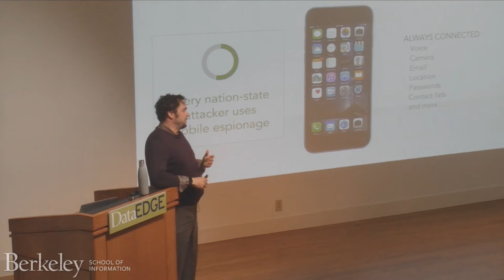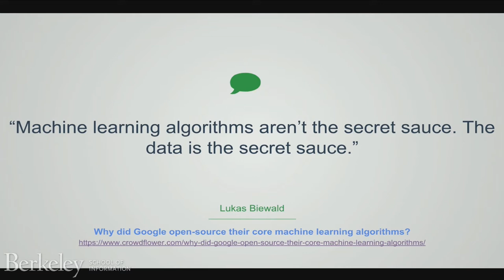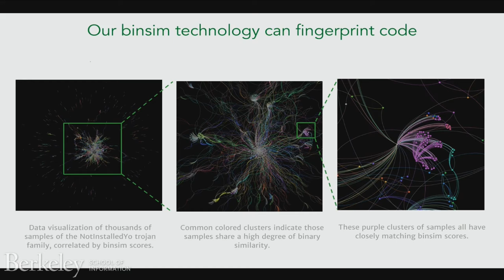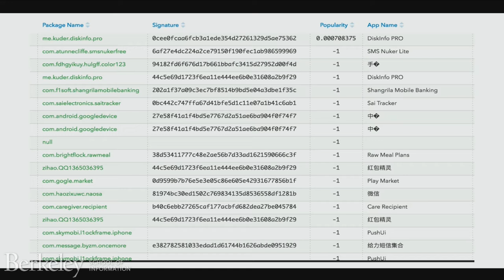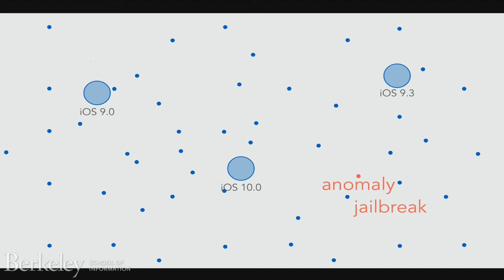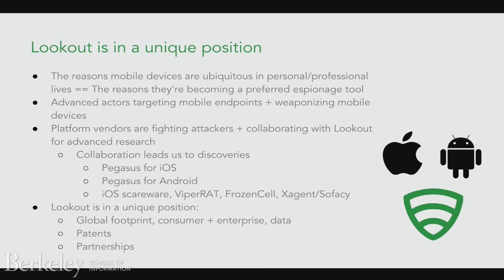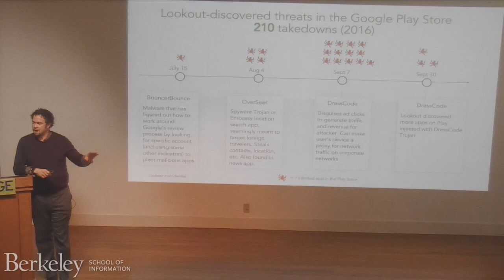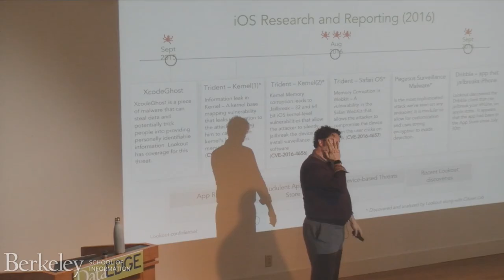Using Data to Hunt Threats (Michael Murray)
DataEDGE Conference 2017 — UC Berkeley School of Information

The traditional methods for performing security intelligence involves a lot of human effort: reverse engineering application code, scouring message boards and gathering intelligence on threat actors and their practices.  Lookout's VP of Security Intelligence will provide a look in to a modern security intelligence organization that focuses on using data and machine learning to generate the majority of its intelligence, flipping the emphasis from machines enabling human intelligence efforts to humans spending their time training the machines to perform the task.

Michael Murray
Vice President, Security Research
Lookout Mobile Security

Michael Murray is the Director of Product Security at GE Healthcare, responsible for providing architecture and security assessment services to support GE Healthcare’s engineering teams in building secure products. A career information security professional, Murray has taken leadership roles in organizations ranging from small consulting firms to Fortune 100 companies. Before joining GE, Michael was Co-Founder and Managing Partner of MAD Security / The Hacker Academy.